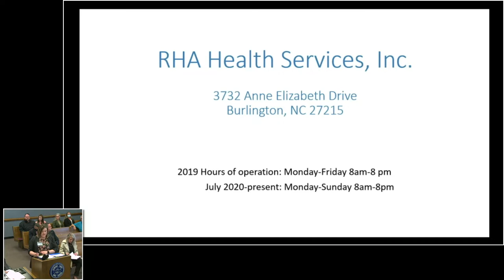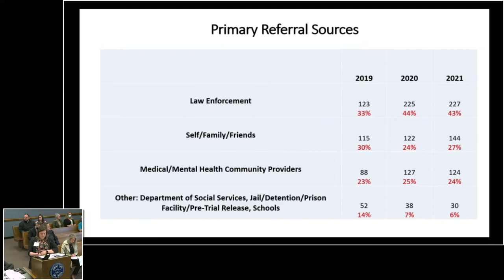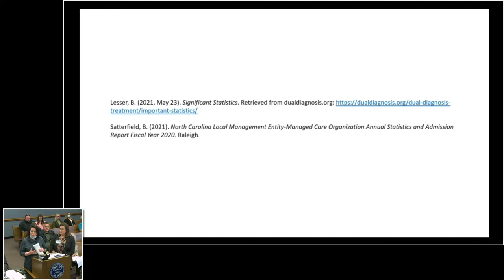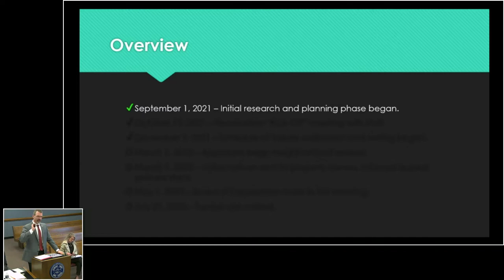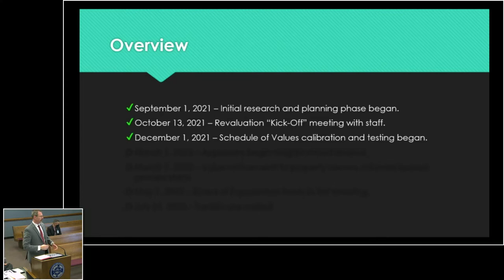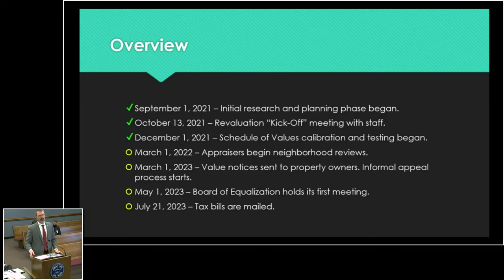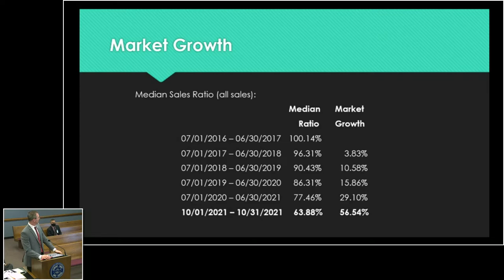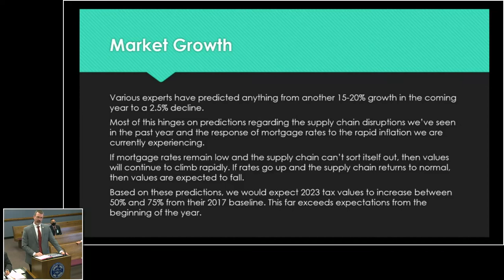December 6, 2021 Commissioners Meeting Live Stream